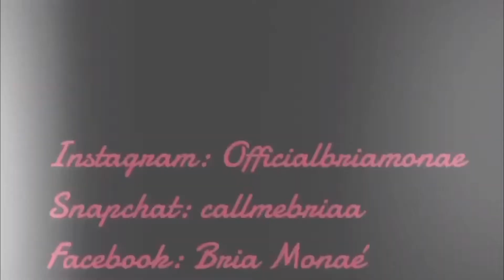“Vibe With Us” Car Talk 3🥳